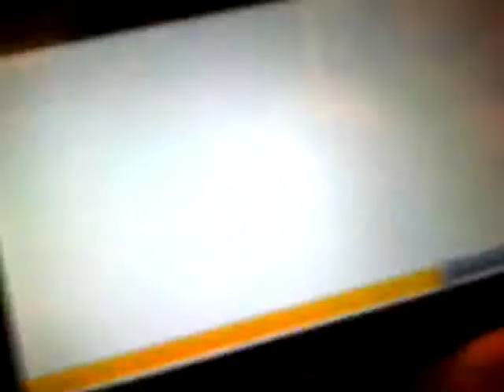Nov 19, 2010 8:21 AM edit